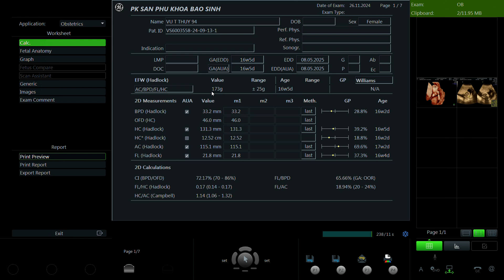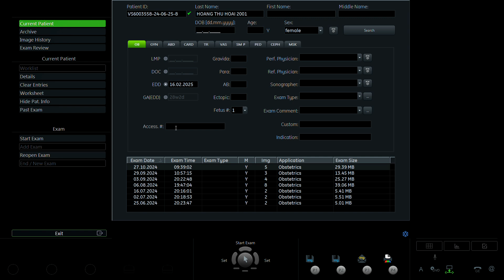Vũ Thị Thủy 1994